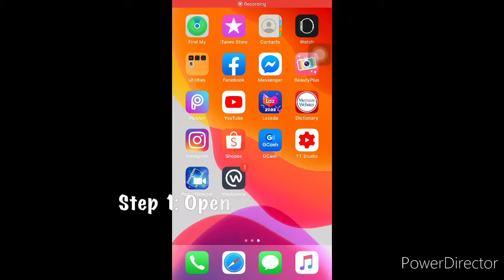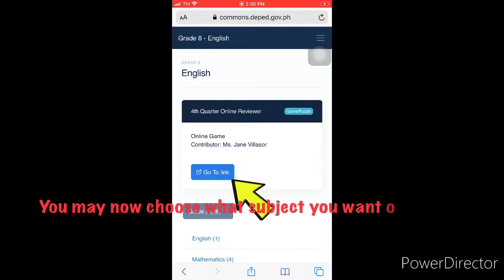HOW TO ACCESS DEPED COMMONS (8 Easy Steps)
Re-uploading video guys! This shows quick and easy way to access DepEd Commons.